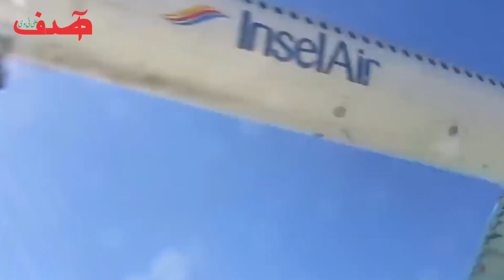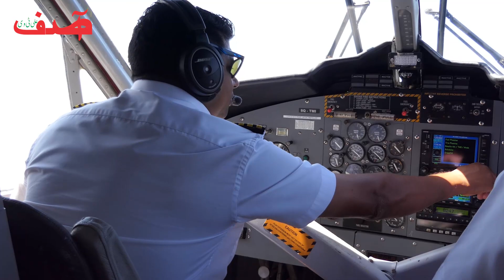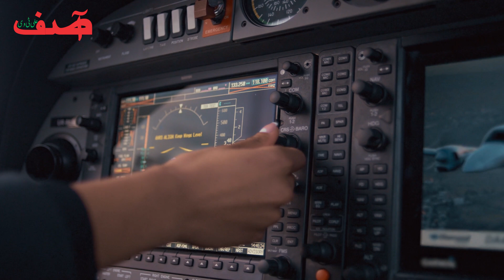Most Talented Pilots in the World | دنیا کے ماہر ترین پائلٹ